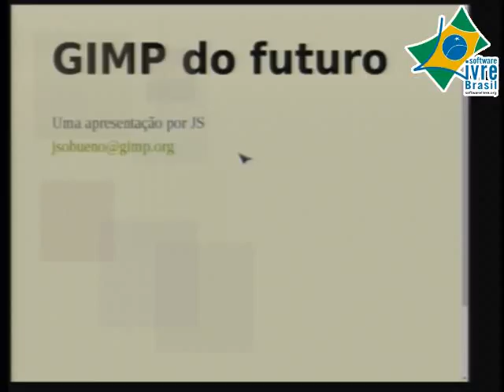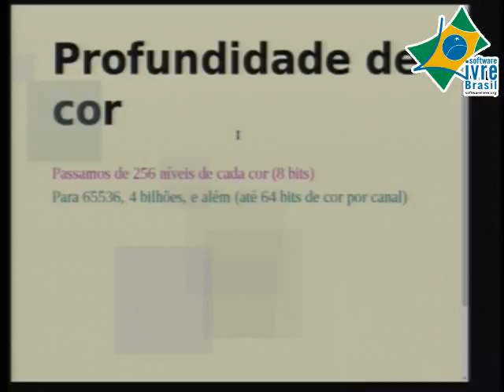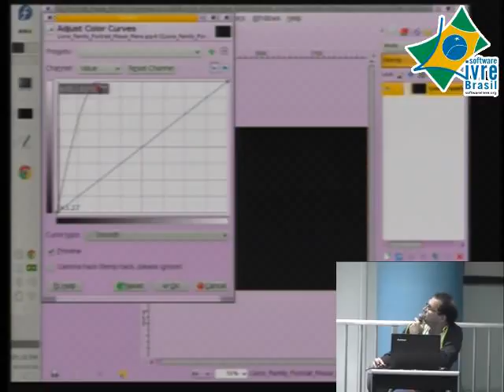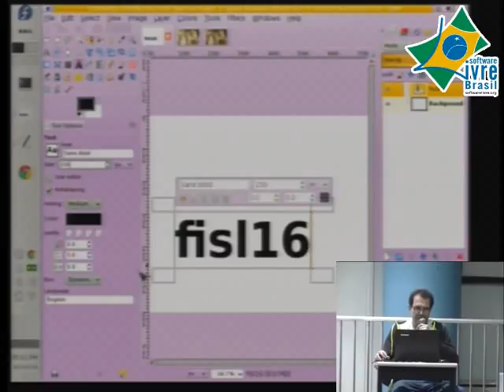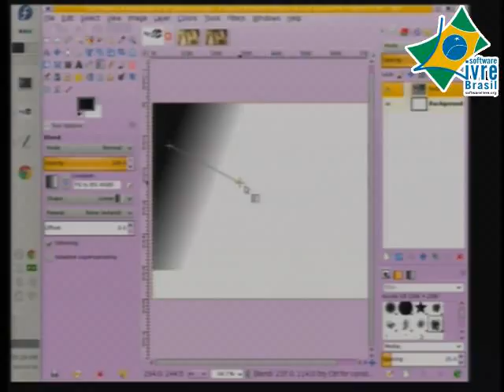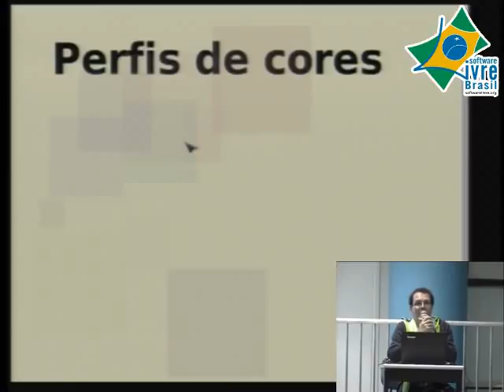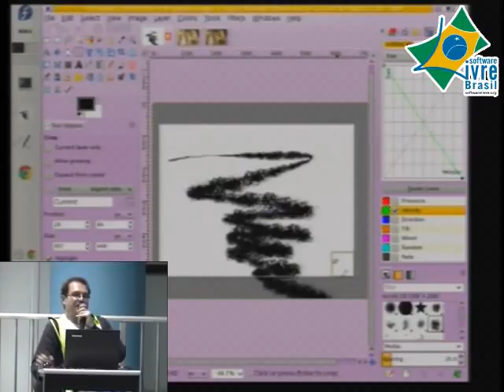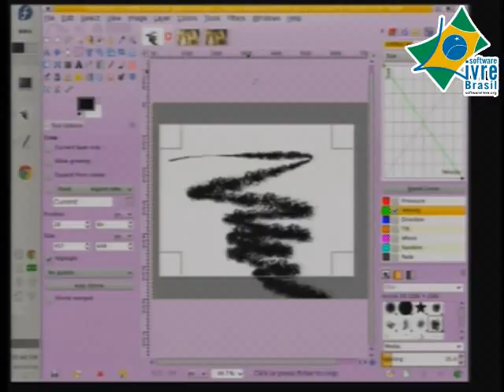Fil 16 - Inventario de uso de software livre na Prefeitura de Porto Alegre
Inventario de uso de software livre na Prefeitura de Porto Alegre

trilha:
Ecossistema - Negócios, Migrações e Casos
autores:
Mario Luis Teza
Cesar Bridi
apresentação:
dia 10 às 17h na sala 41F (60 minutos) vídeo
descrição:
a definir.